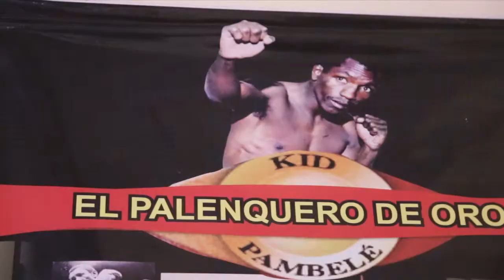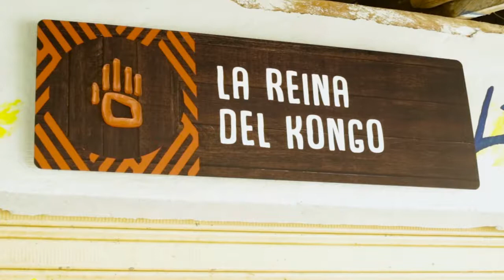Ruta Cultural Palenque Patrimonio Oral e Inmaterial de la Humanidad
Visita a San Basilio de Palenque con la Ruta Etnoturistica.